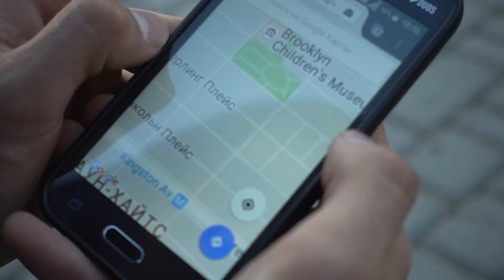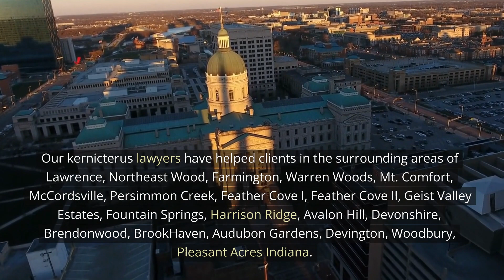Kernicterus Lawyer Lawrence IN - Hoosier Injury Attorneys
Kernicterus Lawyer Lawrence IN

What exactly is Kernicterus?

Kernicterus is a rare form of bilirubin toxicity caused by an extremely high bilirubin level in an infant. This can happen if the infant is not fed enough milk or is not fed enough milk. When the infant does not receive enough milk, the mother's body attempts to keep the baby healthy by producing more bile to aid in the processing of the milk. If the baby is not given enough milk, the bile produced to aid in the processing of the milk cannot be properly processed. As a result, the bile becomes toxic, and the infant suffers from severe neurological damage. Kernicterus is diagnosed when an infant's skin and eye whites turn yellow. Kernicterus can be avoided if the mother provides her infant with enough milk. If the mother is breastfeeding, the child should be fed every two to three hours until he or she is seven days old. If the mother is bottle feeding, the baby should be fed every two to three hours until he or she is five to six months old. If the mother is not breastfeeding or bottle feeding, the infant should be fed every four to six hours until he or she reaches the age of one year. Kernicterus syndrome is another name for kernicterus. It is most commonly found in full-term babies who have not been breastfed. Blood tests can be used to diagnose Kernicterus. If the bilirubin levels are high, the doctor may perform a urine test to determine whether or not the infant has jaundice.

Is a Kernicterus Lawyer Lawrence IN Required?

Kernicterus is a potentially fatal condition that can develop in infants when their blood contains too much bilirubin. This happens when a mother excretes an excessive amount of bilirubin into her breast milk, which is then fed to her baby. Kernicterus in infants can result in permanent brain damage and even death. It is critical to understand that an infant can survive this condition. Many children with kernicterus live normal lives and grow into normal adults. However, it is critical to understand that these children will have physical and mental disabilities for the rest of their lives. Kernicterus is a serious condition that must be treated as soon as possible. An infant should be treated as soon as it is diagnosed. At Hoosier Injury Attorneys Lawrence IN, we believe that everyone deserves justice after an injury, which is why we work so hard to make that happen. Our attorneys have extensive experience fighting insurance companies in birth injury cases. If you or someone you care about has developed kernicterus, please contact us right away; we can offer advice and assistance on potential treatment options, as well as information on legal recourse and compensation for any medical expenses incurred as a result of the condition.

What long-term effects does kernicterus have?

Kernicterus is a medical condition that can occur as a result of bilirubin toxicity and is a possible complication of severe neonatal jaundice. Kernicterus is caused by a high bilirubin level in the blood, which damages the brain tissue of newborn infants. The harm is irreversible, and many infants will require long-term treatment, care, and support. Kernicterus can be caused by a variety of factors, including prematurity, a lack of breastfeeding, prolonged light exposure, and genetic mutations. Kernicterus has a significant impact on the baby's and family's health and well-being. This can include long-term neurological problems, mental retardation, speech and language issues, poor vision, hearing loss, seizures, and behavioral issues. It also has an impact on the family and can lead to long-term financial difficulties. If you believe your baby has kernicterus, contact the knowledgeable attorneys at Hoosier Injury Attorneys in Lawrence, Indiana. Our team will provide free consultations as well as advice and guidance on your next steps. We recognize that the situation you are in is difficult, and we want to assist you. You do not have to go through this by yourself. We have extensive experience and expertise in assisting families during difficult times.

Our Address:
Hoosier Injury Attorneys
5625 Sunnyside Rd #14
Indianapolis, IN 46235